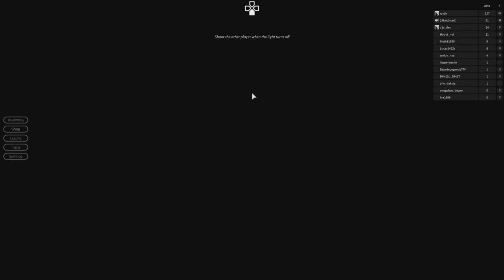Legends Legendary Moments #1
This will replacing random roblox moments
 You were marked in [Christ] with a seal, the promised Holy Spirit, who is a deposit guaranteeing our inheritance until the redemption of those who are God's possession — to the praise of his glory.
—Ephesians 1:13-14
Outro Music thekcpo on instagram